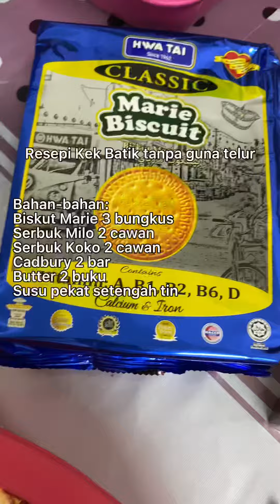Kek Batik Mudah - Tanpa guna telur